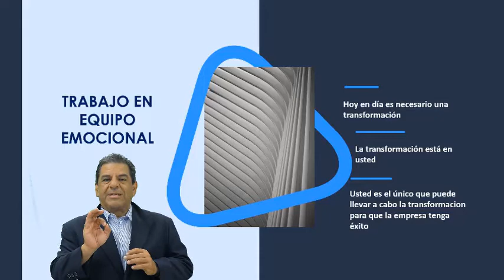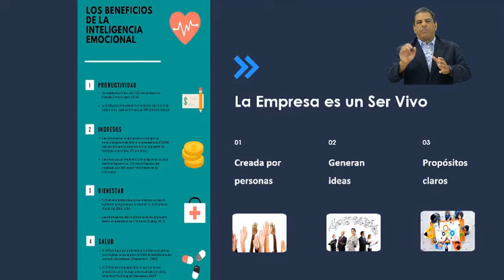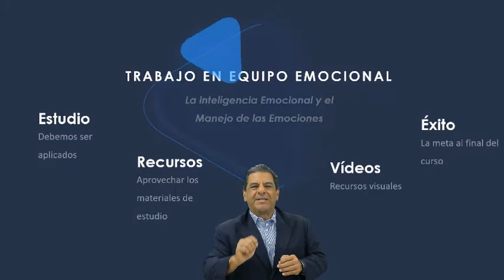Eventos de Formación al Profesional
Video de Bienvenida al curso Trabajo en Equipo Emocional 2019